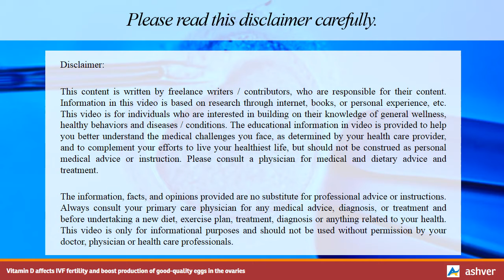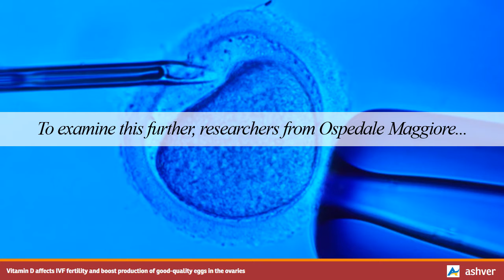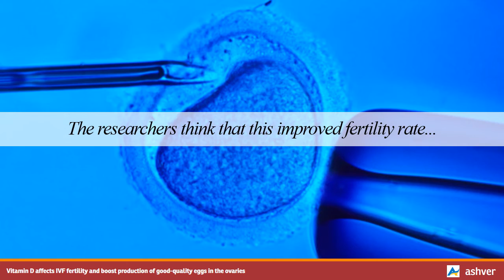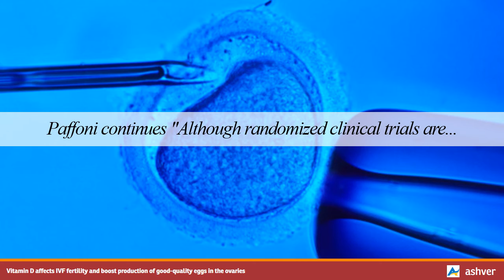Vitamin D affects IVF fertility and boost production of good quality eggs in the ovaries